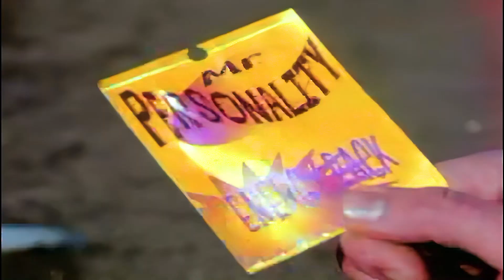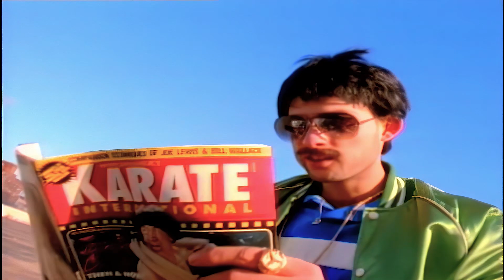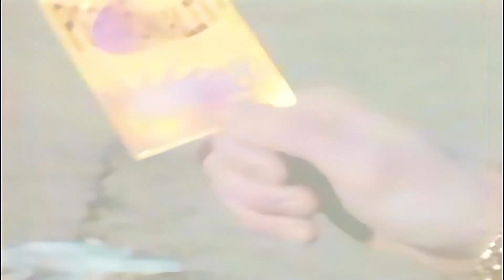20 Fingers feat. Gillette - Mr. Personality (1995) (HD Remastered)